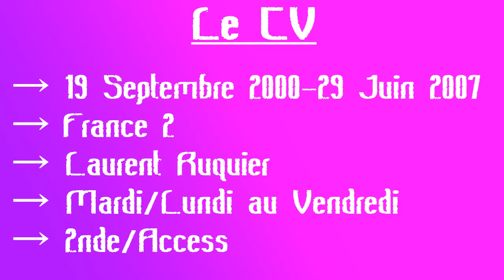Arrêt sur Télévision N°57 - On a tout essayé (France 2)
Célèbres, trop méconnues, voire oubliées de la Télévision Française, elles font ou ont fait les beaux jours des chaînes, Arrêt sur les émissions de la Télévision Française.